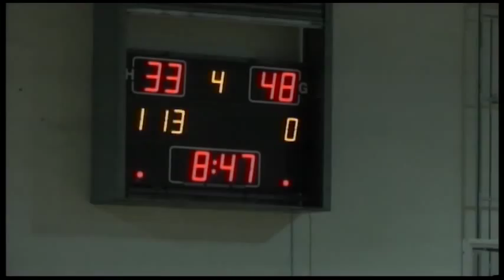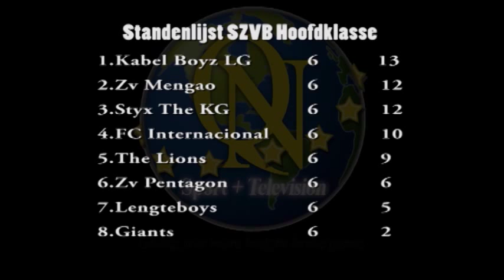QN Studio Sport 16 augustus 2015